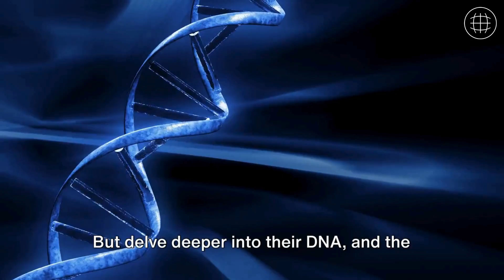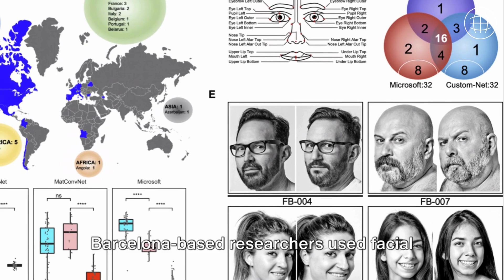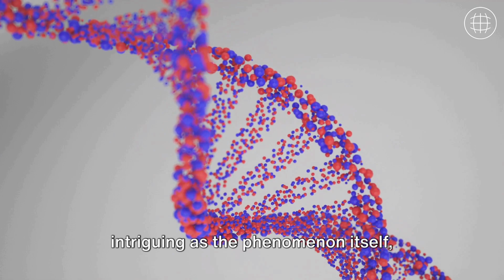Doppelgängers Share More Than Just Looks – The DNA Connection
Have you ever wondered if there is someone out there who looks exactly like you? A person who could be your twin, but is not related to you by blood? This phenomenon is known as having a doppelgänger, which means "double walker" in German. Doppelgängers are unrelated individuals who possess remarkably similar physical traits to the extent that, on occasion, they could easily be mistaken for twins, or at the very least, siblings.

But what makes doppelgängers look so alike? Is it just a coincidence, or is there something more behind their resemblance?

Study referenced in the video:
"Look-alike humans identified by facial recognition algorithms show genetic similarities" by Joshi et al., CELL REPORTS, VOLUME 40, ISSUE 8, 111257